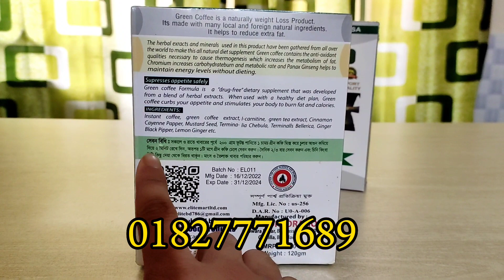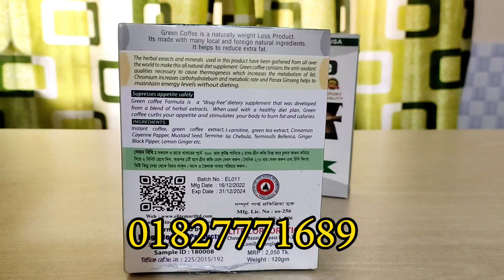Weight loss green coffee | keto Green coffe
Our product is very popular and very effective. Our product is the most reliable product of all the products in the current Bangladesh. Which is undoubtedly proven not just in words but in deeds.